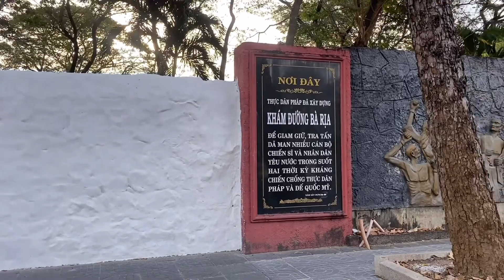Vụ án HỒ DUY HẢI - Chỉ đạo của CTN Võ Văn Thưởng - HĐTPTC Mở phiên họp xem xét lại QĐ 05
Vụ án HỒ DUY HẢI - Chỉ đạo của CTN Võ Văn Thưởng - HĐTPTC Mở phiên họp xem xét lại QĐ 05 Theo kiến nghị của VIỆN KIỂM SÁT NHÂN DÂN TỐI CAO